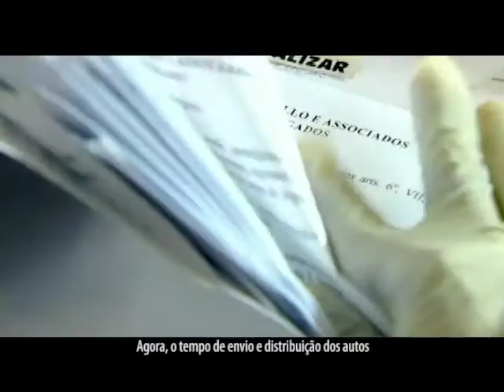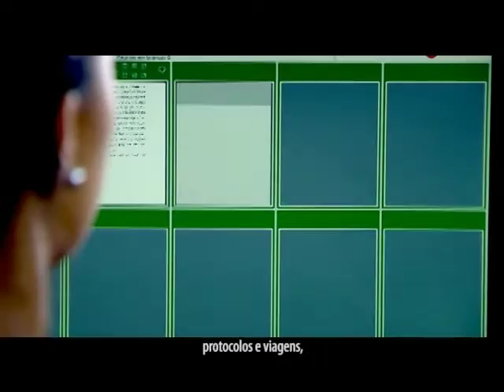Entrevista - Procuradora Fabiana Bastos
A Procuradora do Estado de Goiás Fabiana Bastos fala sobre ações de combate ao machismo.